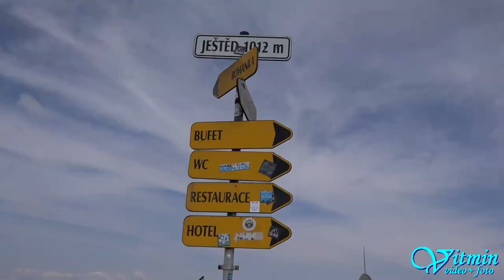Škoda 130 RS - Pavel Jiras - Ještěd 2018 - HOSTR Prix Liberec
Pavel Jiras a jeho Škoda 130 RS si drifterským způsobem jízdy vyjeli 2.místo po oba dva víkendové závody na trati Ještěd 2018 ve třídě H 1300.